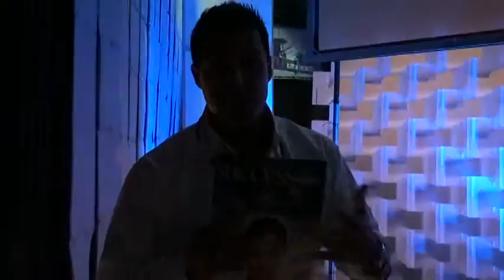Updates & Top Cyclers for April 23rd 2010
(Sorry for the poor lighting back stage) Jefferson Santos broadcasts live from back stage at the WorldVentures International Convention